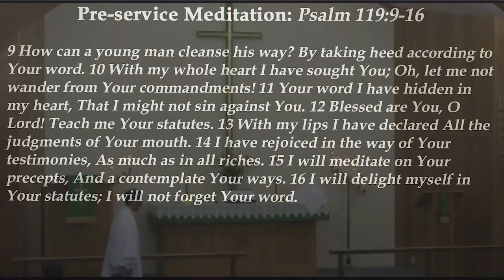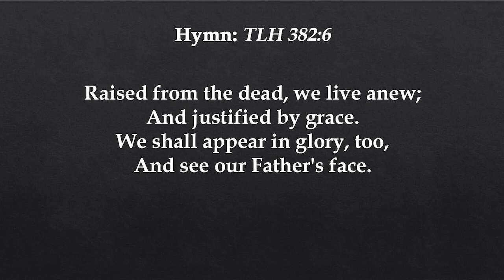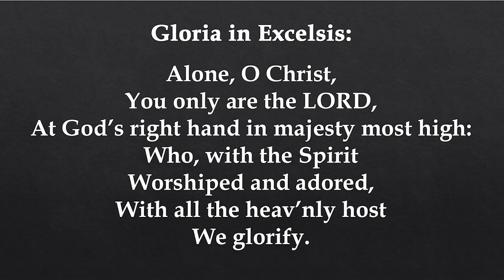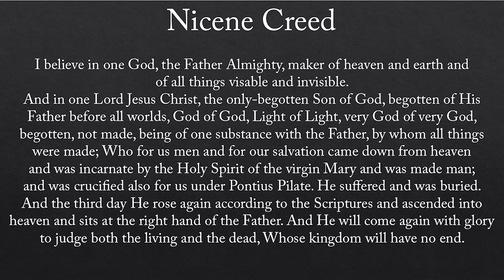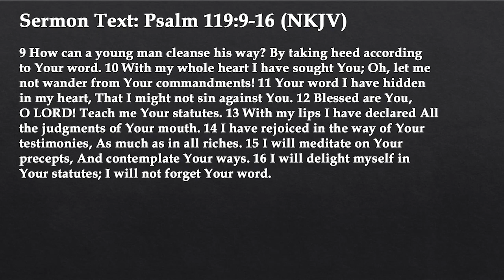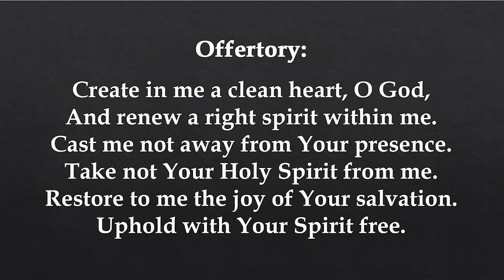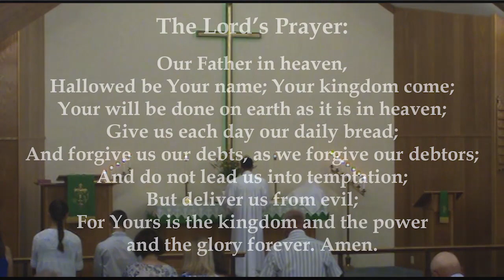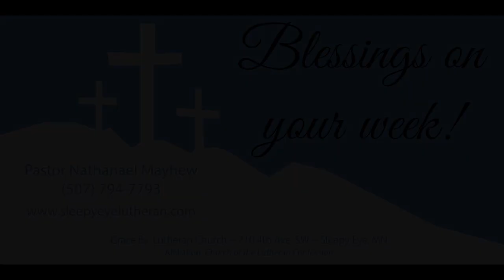Fourth Sunday after Trinity, July 2, 2023. Grace Ev. Lutheran Church, Sleepy Eye, MN.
Psalm 119:9-16
Sermon Text: Psalm 119:9-16